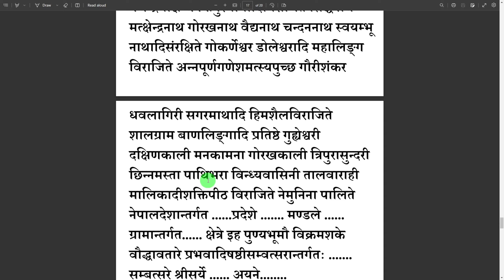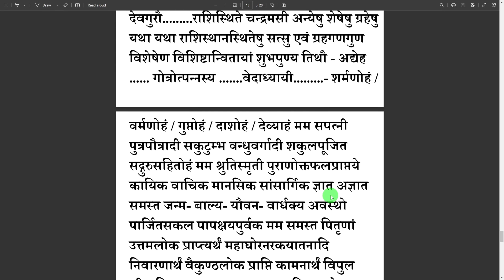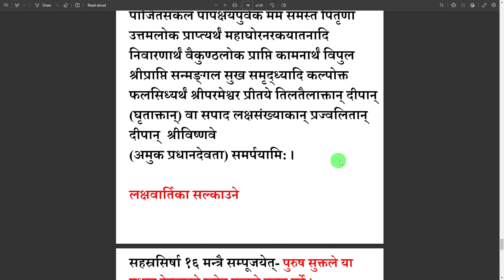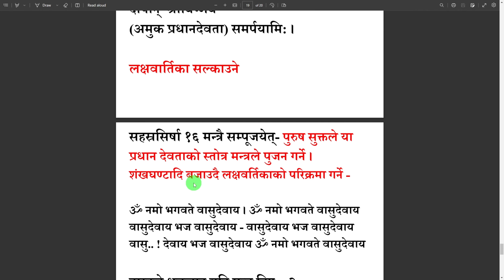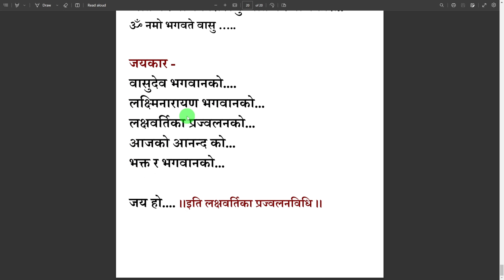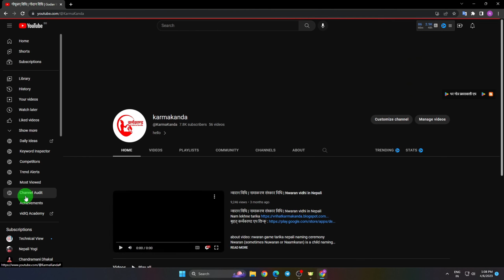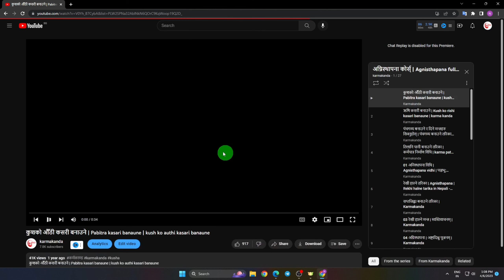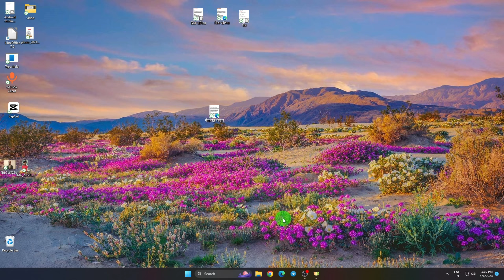लाख बत्ति लक्षवर्तिका प्रज्वलन विधि | Lakshabartika prajwalan vidhi | Lakh batti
yo video ma maile tapai harulai lakh batti balne tarika sikayeko xu. lakshabartika kasari balne - how to do laksha bartika pooja in nepali.
lakh batti balne tarika lakh batti pooja vidhi.